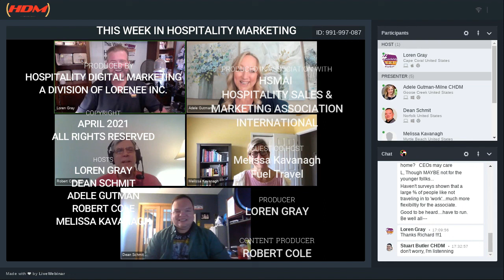This Week in Hospitality Marketing Live Show 297 Recorded Broadcast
For all show notes and links go and look for show 297

CoHosts
Aldele Gutman
Robert Cole
Melissa Kavanagh
Dean Schmit

Show Notes
00:02 -- The new Hyatt brand 'Caption'. really
00:30 -- Fuel Travel latest consumer sentiment study #12
00:39 -- Dunning-Kruger Effect: Ignorance and Overconfidence Affect Intuitive Thinking, New Study Says
01:30 -- team dynamics
01:45 -- More sentiment results
02:15 --Show Ends